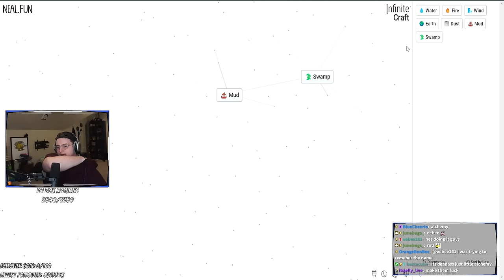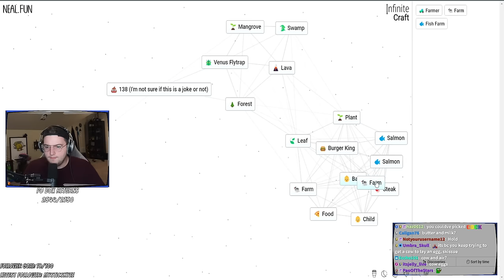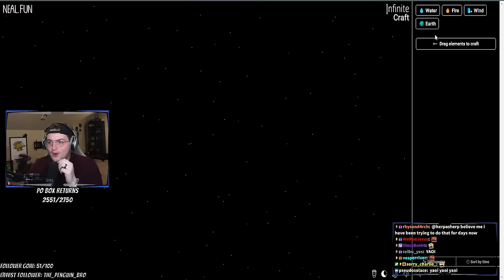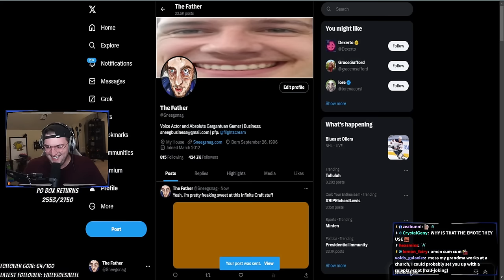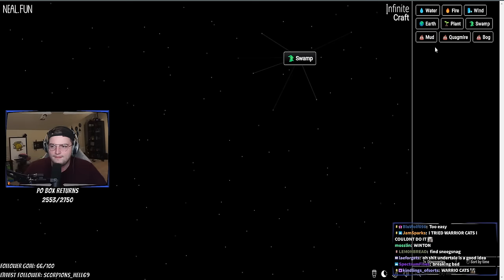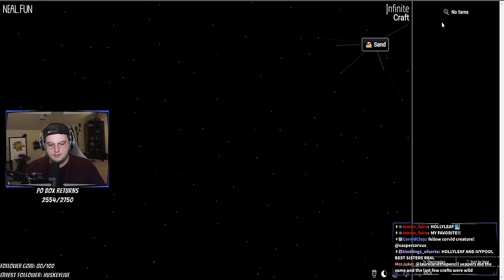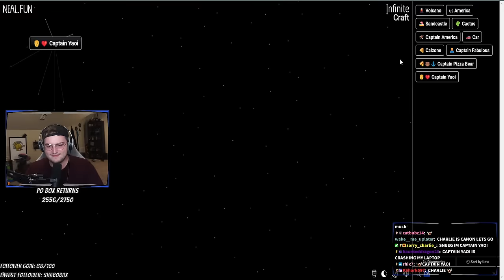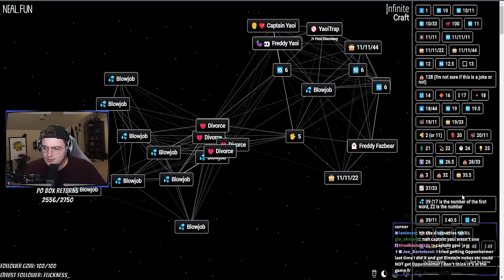I Cannot Be Trusted With Infinite Craft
♤ COOL PEOPLE ♤